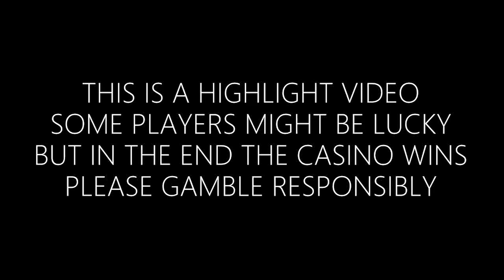🪄ONE LINE STRATEGY🪄 | Rise of Merlin Play'n GO Casino Big Win Freespins Bonus Highroll Livestream